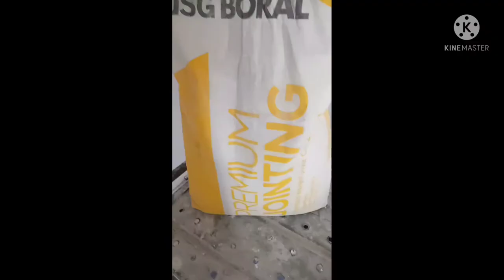How to jointing gypsum board..paano mag masilya Ng gymson board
Ellarda vlog
How to jointing gypsum board...patutulongan kayo Ng video na eto na magmasilya Ng gymson board
Ellarda vlog